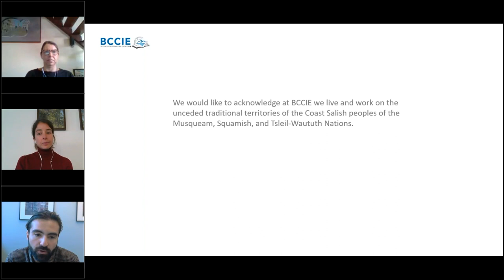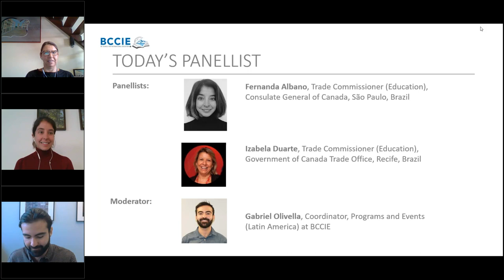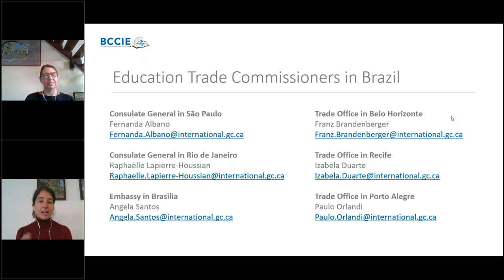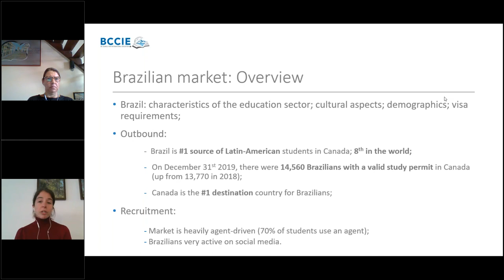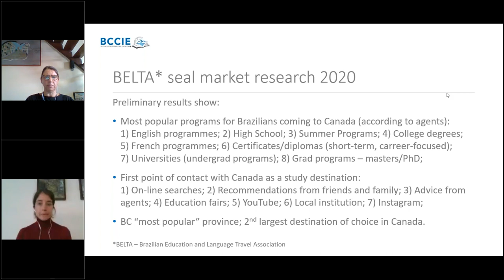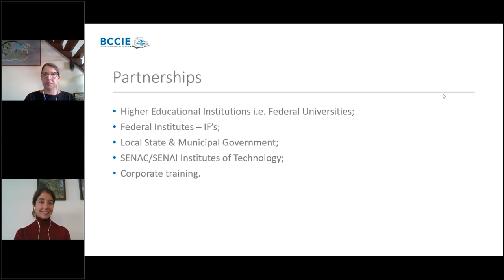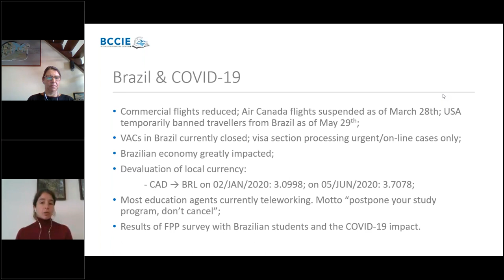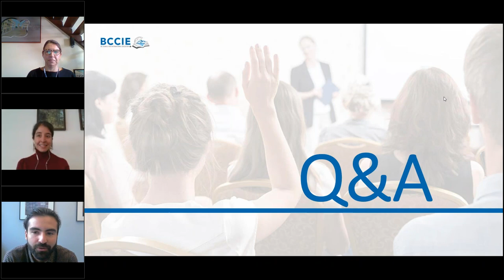Brazil's Education Sector Today – International Education Market Updates, Trends, and Developments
Canada and BC are well perceived as top study and research destinations in Brazil for all levels of education. Canada’s has a outstanding reputation for high-quality education and research coupled with compelling pathways towards work and residency. According to the Brazilian Education and Language Travel Association (BELTA) 2019 report on international education, Canada has been Brazilian students’ top destination country for studies for the past 14 years. Potential is excellent for language programs, colleges, and universities (both undergraduate and graduate levels), and favourable for high schools, vocational learning, virtual learning and offshore curriculum. Brazil represents Canada’s 7th largest source of student permits in the world.

Please join Brazil’s Trade Commissioner responsible for international education, to learn about contemporary market intelligence, key data, trends, developments, opportunities, and analysis on the issues currently impacting the Brazil education sector.

Key takeaways:
-The Brazil education sector at a glance – develop a better understanding of the education market in Brazil with key data on student mobility and a regional market overview.
-Education and business during COVID-19 – share current developments impacting the education sector in Brazil, including international mobility.
-Post COVID-19 trends and opportunities – identify possible partnership opportunities (COIL) and market strategies in the Brazil education sector.